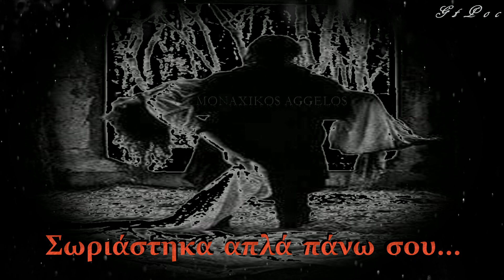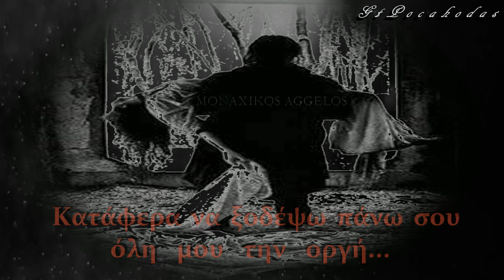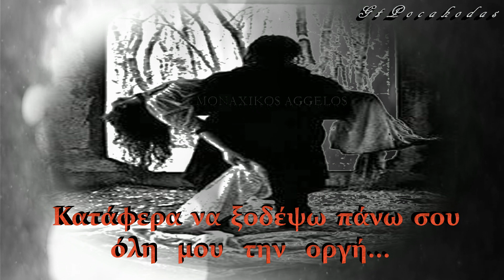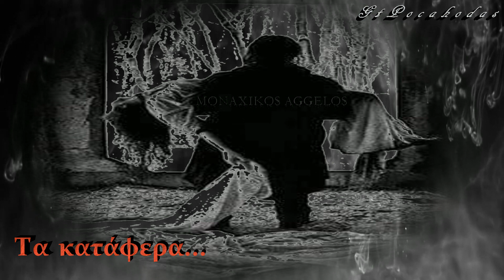Μοναχικός Άγγελος ~ Δική μου Για Πάντα╠═♪Wingapo★═╣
GtPocahodas
μουσική επένδυση:Desierto-The Walkabouts

Δική_Μου_Για_Πάντα

- Εσύ...
Σκοτωμένη επιτέλους στην δική σου αγκαλιά...
Μα ζωντανή μέσα σου για πάντα...
Με μάτια γεμάτα ηρωισμό...
Δεν κλαίω...
Μα ούτε πέθανα...
Σωριάστηκα απλά πάνω σου...
Σαν μια βροχή από πληγές...
Σαν ένας αμμόλοφος από λύπη..
Σαν την δική σου...
Σάρκινη κούκλα...

- Εγώ...
Μέσα στις αιτίες κι αφορμές βρήκα την δύναμη...
Κατάφερα να ξοδέψω πάνω σου όλη μου την οργή...
Έσπασα κάθε όριο...
Κάθε δεσμό...
Κι εκεί που δεν άγγιζα το βλέμμα σου...
Σε σκότωσα για να σε κατακτήσω...
Νεκρή στην δική μου αγκαλιά...
Τα κατάφερα...
Ψάχνω ένα φτυάρι να σκάψω στο στέρνο μου...
Εκεί θα σε θάψω...
Να ζήσεις...
Για Πάντα...

~ Μοναχικός Άγγελος ~